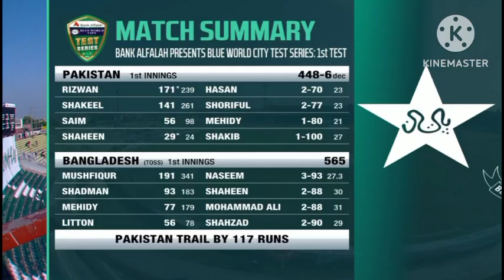घर मे भी सूजी हैं😂